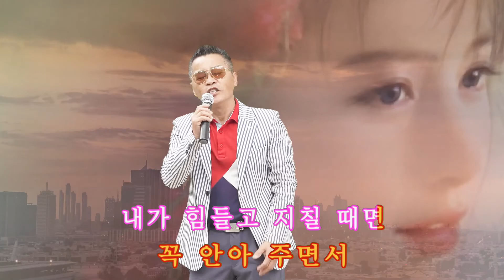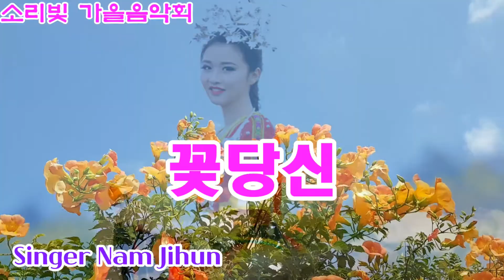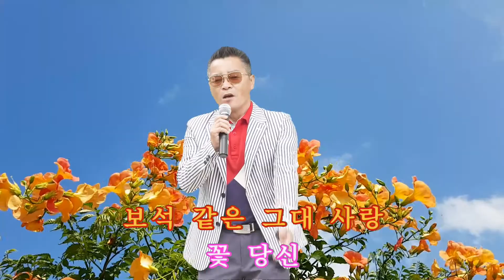꽃당신 // 가수 남지훈(원곡나훈아)// 소리빛 가을 음악회